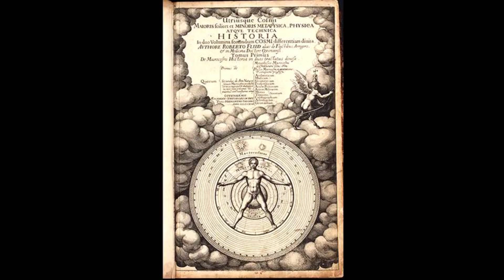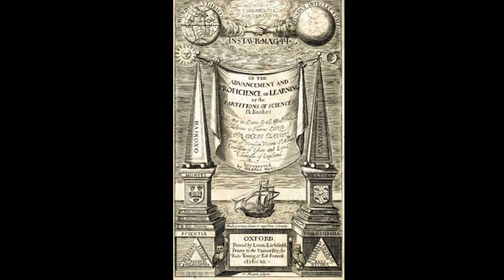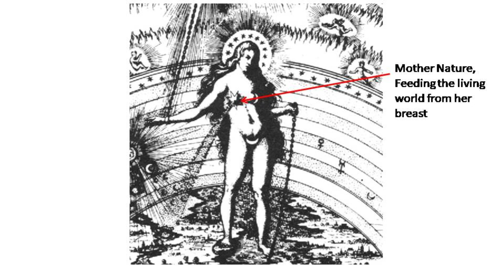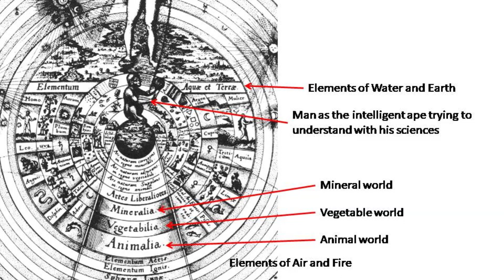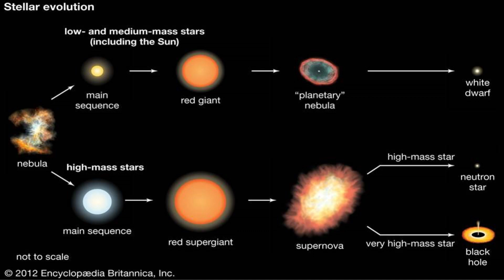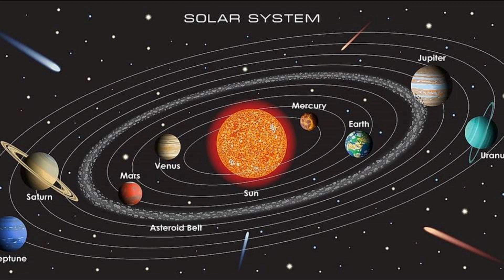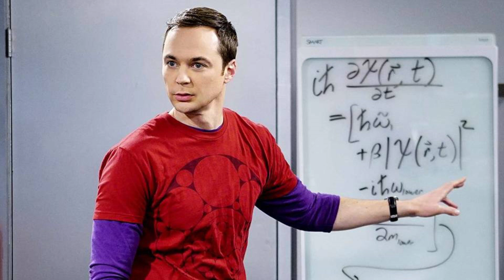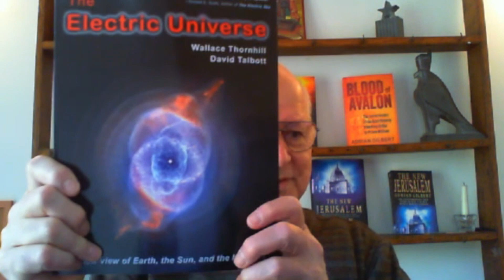Electric Universe 1. Introduction, Paradigm Shift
Our 'World View' is based on what we believe to be true. In the case of science, this means the paradigms of reality that we accept as true. Modern Astrophysics is defined by the 'Standard Model', a paradigm that accepts many strange ideas that cannot be tested. Examples are so-called 'black holes', which have a mathematical reality but have never actually been observed or proved through experiment.

The electric Universe is a new paradigm that takes into account the reality of Electrical, plasma currents in space. In the video we explore these ideas and lay the basis for the detailed lectures of the series that will be made available in coming months.
If you would like to support this work, you can do so by joining the college on Patreon.com/AdrianGGilbert. This will entitle you to receive newsletter and also give access to certain other programmes not available to non-members.
You can also join the college yourself. Details are available on our website invisiblecollege.uk .